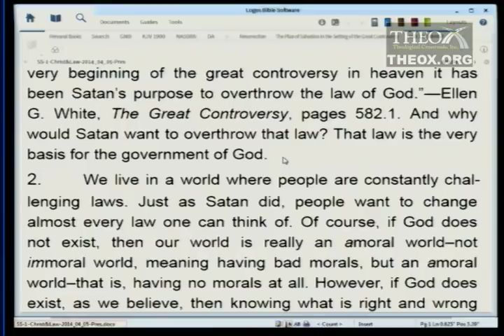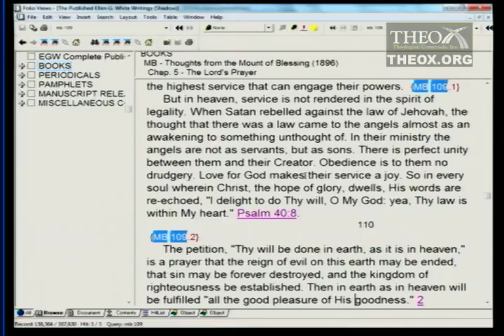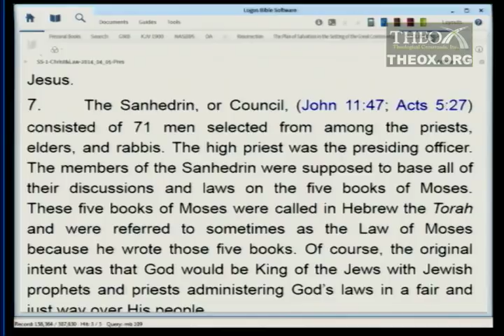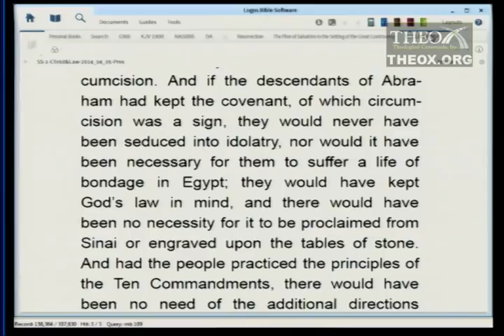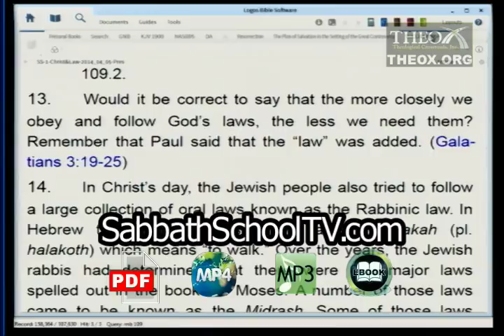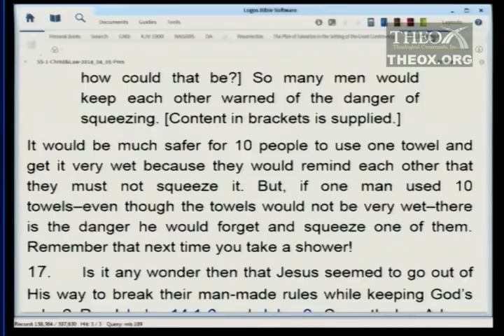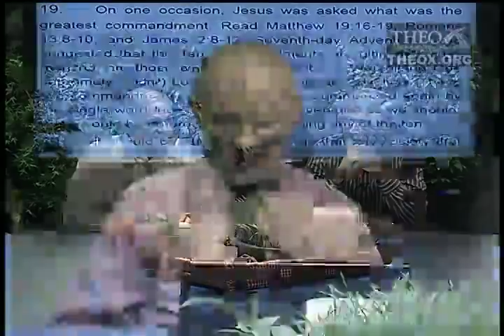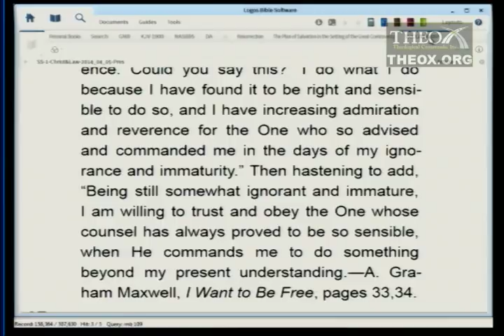1. Laws in Christ's Day (April 5) Ken Hart Sabbath School 2014 Q2 L1 "Christ and His Law"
1. Laws in Christ's Day (April 5)

2014 2nd quarter (April, May, June) topic: "Christ and His Law" (Ken Hart's Sabbath School class in Loma Linda, California, which is based upon the adult Seventh-day Adventist Bible study lesson guide and is broadcast on LLBN as "A Look Ahead".)